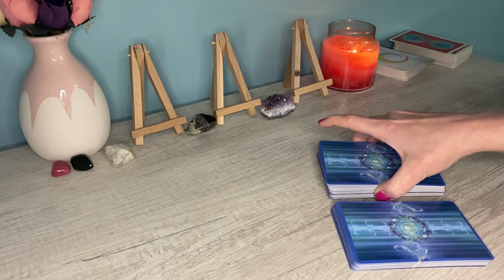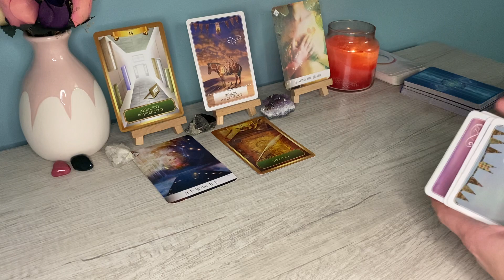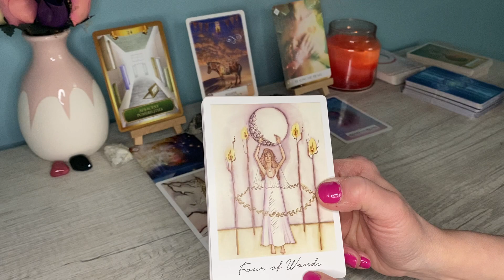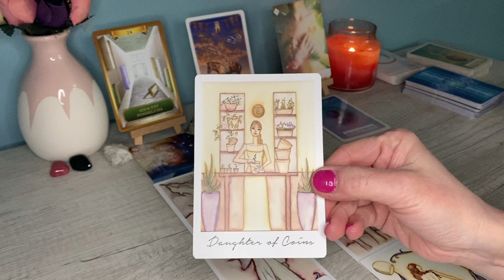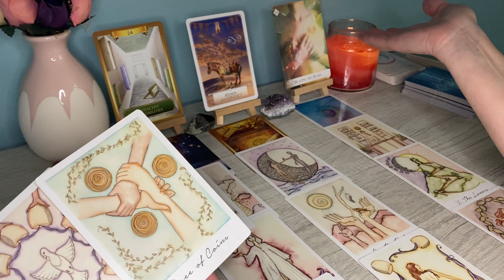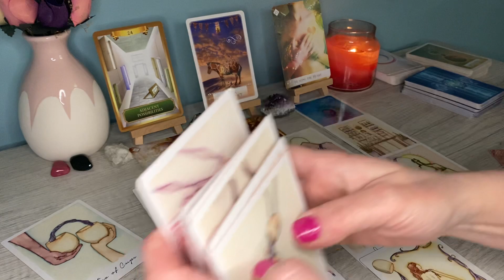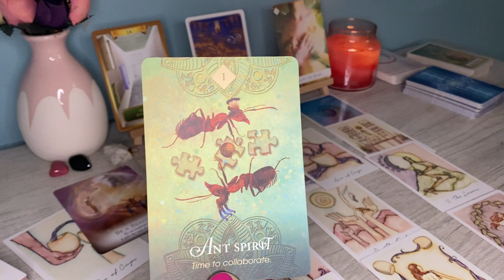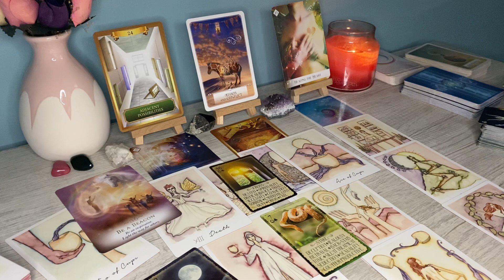AQUARIUS SPRING 3 Month Career, Love, & Finances for April, May & June 2022; “New Blessings”❤️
Hi AQUARIUS, this is Sam, and here is your Spring Career, Love & Finance frim now until June 2022 Reading. Aquarius Sun, Moon and Rising signs!

-AQUARIUS March 2022 Love Reading

AQUARIUS , AQUARIUS 2022, AQUARIUS today, AQUARIUS tarot reading, AQUARIUS tarot reading today, AQUARIUS yearly 2022 horoscope, AQUARIUS tarot APRIL 2022,